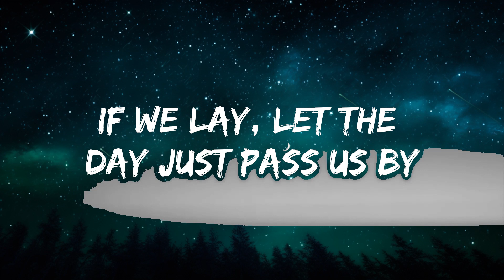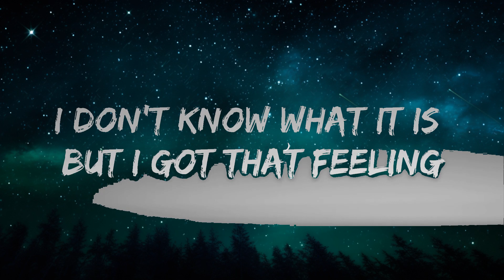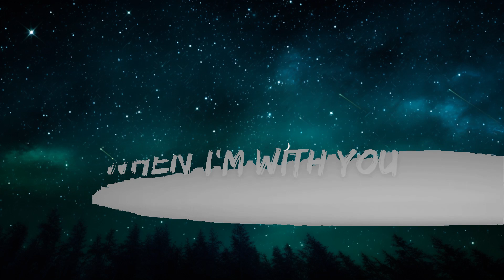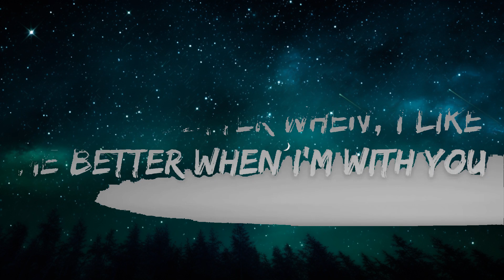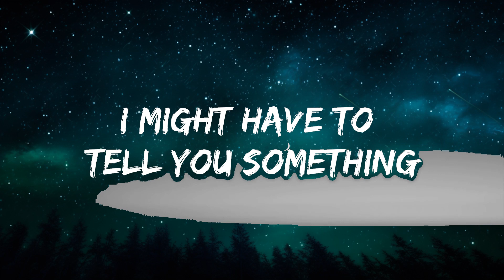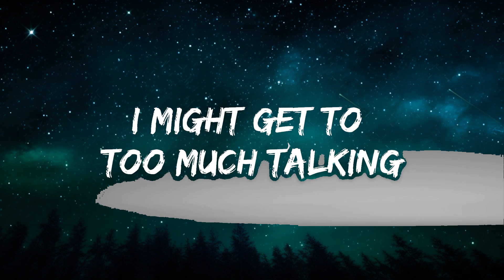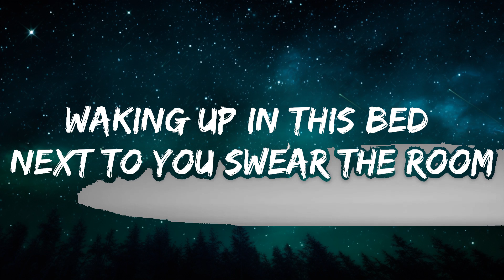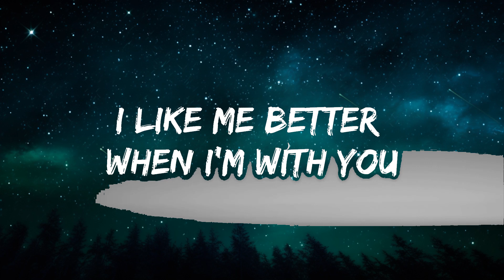Lauv - I Like Me Better (Lyrics) | The World Of Music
🎤 Lyrics: Lauv - I Like Me Better

[Verse 1]
To be young and in yêu in New York City
To be drunk and in yêu in New York City
Damn

[Verse 2]
Damn

[Bridge]
Lay here with me, ooh

[Chorus]
I like me better when I'm with you (oooh noo)

[Outro]
(Look who you made me, made me, oh noo)
Better when